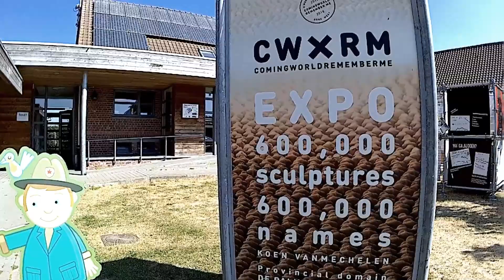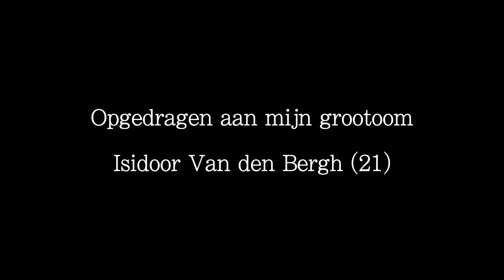Palingbeek comingworldrememberme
Het oorlogskunstwerk Comingworldrememberme op domein Palingbeek in Zillebeke verzamelt nog tot 11 november 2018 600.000 beeldjes als symbool voor 600.000 doden in België tijdens de Eerste Wereldoorlog. Mijn vriendin, familie, vrienden en ikzelf hadden de eer vier van deze beeldjes te mogen maken. Een impressie van ons bezoek op 14 juli 2018